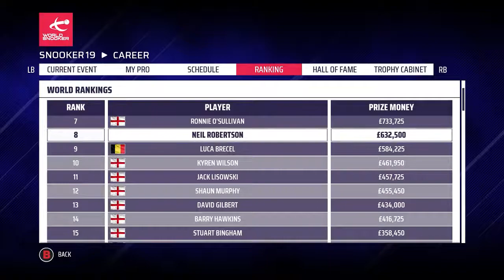ENGLISH OPEN: QUARTER-FINAL, PT. 2 | Snooker 19: Neil Robertson Pro Career (S4 E38)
On today's Snooker 19 Neil Robertson Pro Career Mode, the action from the fourth season continues with the quarter-final of the English Open against Kyren Wilson.